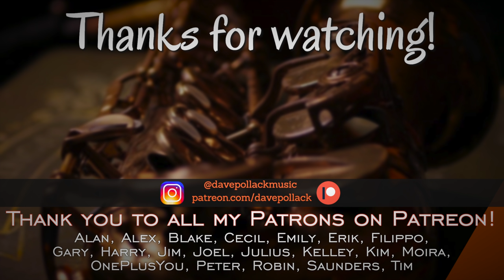GIANT STEPS at 400 BPM (yes, really)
Learn ANY jazz standard with my brand-new course!